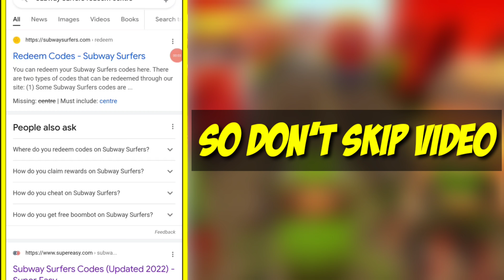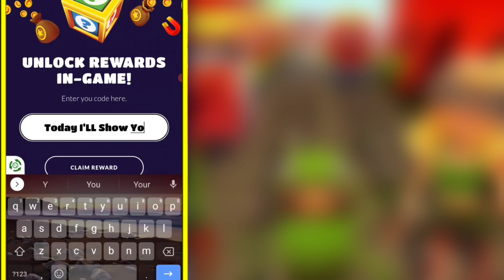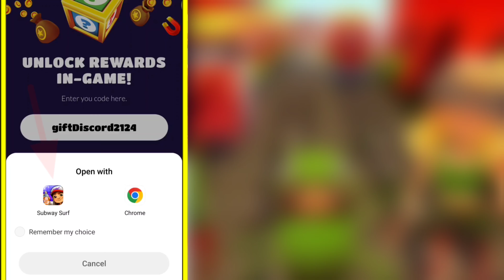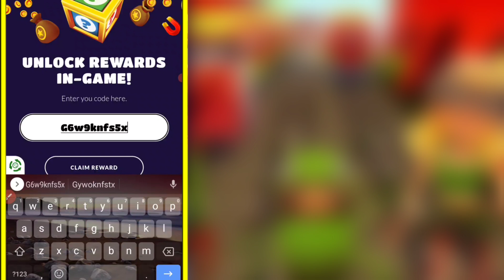6 NEW SUBWAY SURFERS PROMO CODES COPENHAGEN 2022 - SUBWAY SURFERS CODES 2022 JUNE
NEW SUBWAY SURFERS PROMO CODES COPENHAGEN 2022 - SUBWAY SURFERS CODES 2022 JUNE

Hello & welcome guys today in this video I'll show you new promo codes for subway surfers copenhagen 2022. These subway surfers codes list 2022 is not expired. So don't skip any part of this video Thanks.

HOW TO REDEEM PROMO CODES IN SUBWAY SURFER

1) GO TO GOOGLE CHROME

2) THEN TYPE SUBWAY SURFER REDEEM CODES

3) THEN SELECT THE OFFICAL SITE OF SYBO TV FOR SUBWAY SURFER AND ENTER YOUR CODES